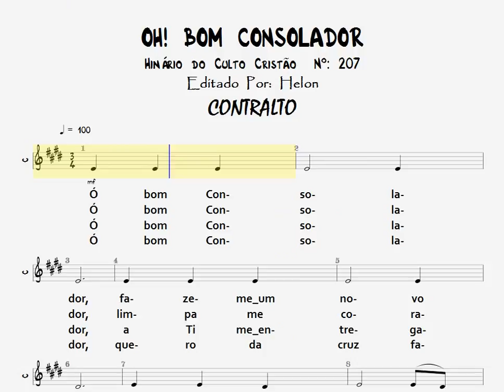OH! BOM CONSOLADOR - CONTRALTO